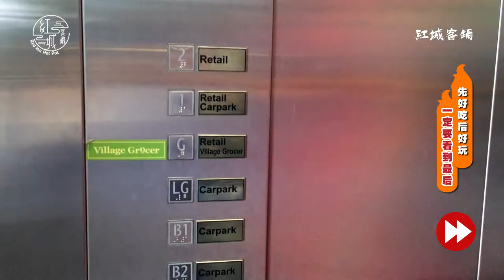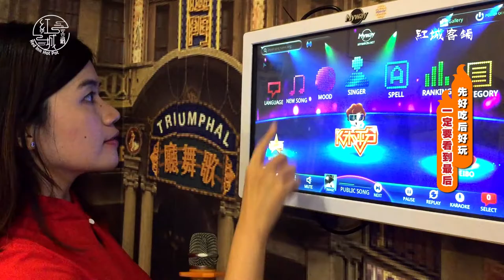Red Inn Hot Pot (Video 1) Amended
From Alice Team (PMS) Amended 1